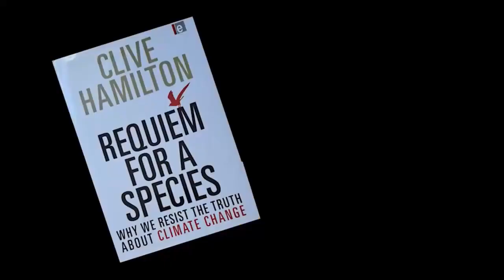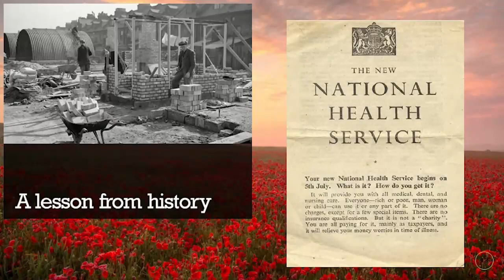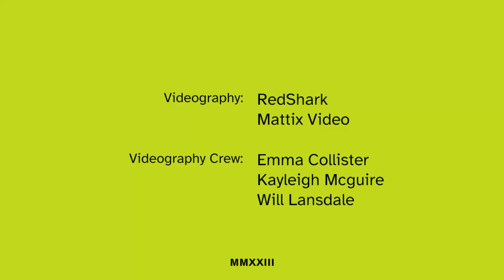CLOSING SESSION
*Dorset COP* was the first-ever community led Conference Of the Parties in Dorset, uniting the local community in urgent action to combat *climate change*, was held on Saturday the 9th Sept 2023 at the Corn Exchange in Dorchester.

This closing session was opened by *Alistair Chisholm* Mayor of Dorchester, and followed by reflections on the day by the organisers.
*Jenny Morisetti* and *Colin Tracy* (Sustainable Dorset & DCAN)
*Giles Watts* (Dorset Climate Action Network)
*Mark Chivers* and *Neil Smith* (Zero Carbon Dorset)

*Zero Carbon Dorset* (ZCD), *Dorset Climate Action Network* (Dorset CAN) and *Sustainable Dorset* , three of Dorset’s leading climate action groups, came together to organise this pioneering event, hoping to raise awareness of the need and desire to act locally, in a way that puts people at the heart of the climate crisis on a local level. The carbon-neutral event featured a series of talks, workshops, short talks, panel discussions and break-out workshops for members of the 108 participant organisations.

Chapters
0:00 Alistair Chisholm Mayor of Dorchester
1:34 Neil Smith
3:40 Colin Tracy
9:57 Giles Watts
14:00 Jenny Morisetti
16:39 Mark Chivers
25:21 Neil Morisetti
26:32 Links to relevant videos

Video crew : Emma Collister, Kayleigh Maguire, Will Lansdale

Photography: Ben Tettmar

*Note:* The views of individual presenters are their own and not necessarily those of the organisers.